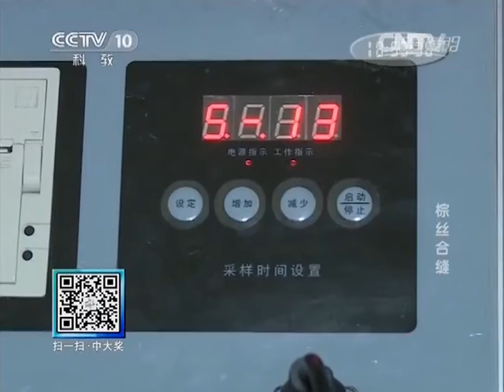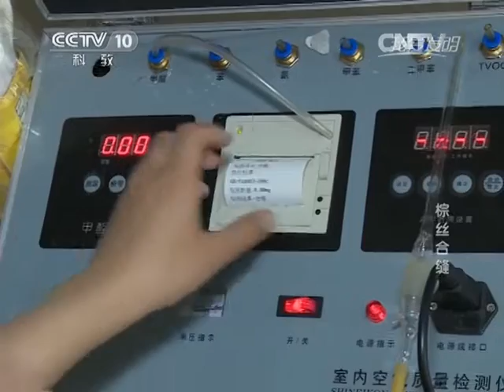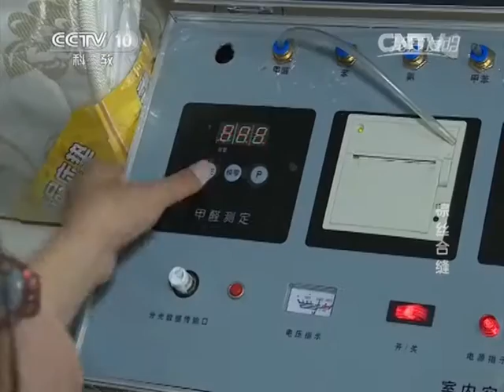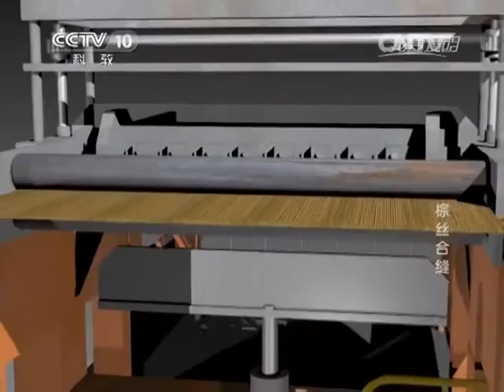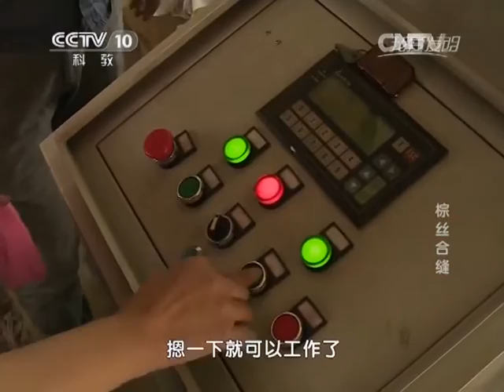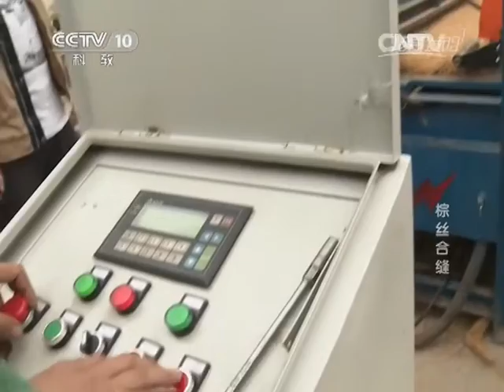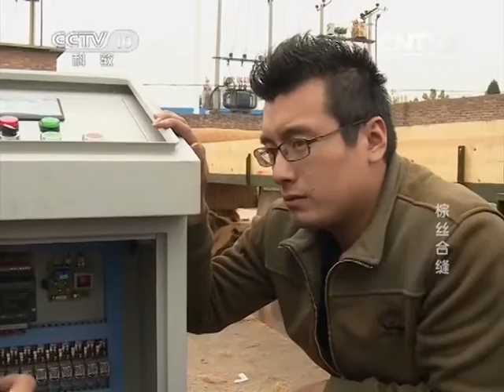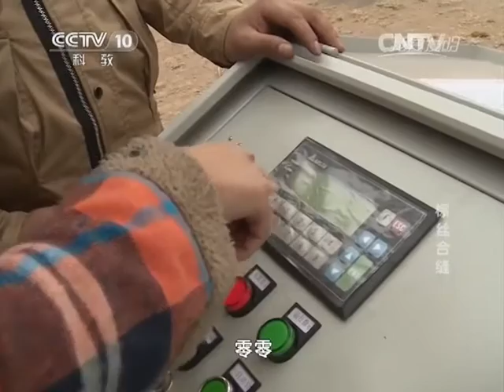20141224 我爱发明 棕丝合缝